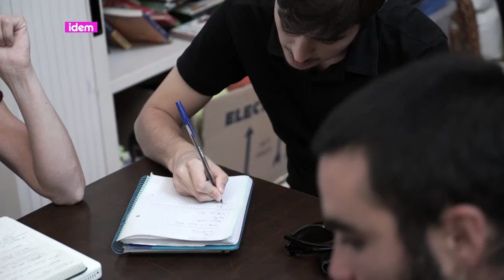[cat] Transitant voluntariats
A l’entorn del 28 de juny es porten a terme infinitat d’activitats arreu. Una de les iniciatives culturals més alternatives és el TransArt Cabaret. Pol Galofre, de Cultura Trans, ens explica aquesta aventura de visibilitat, reivindicació i de voluntat.